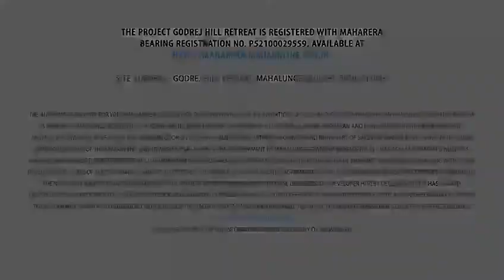Godrej Hill Retreat - Mahalunge | Upcoming Godrej Properties in Pune | Pune Real Estate 2022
About Property:

This address is nestled between Hills and the Mula River & has been designed by keeping in mind the requirements of its inhabitants. Along with the amenities like Swimming Pool, Kids Play Area, Party Hall, Jogging Track, Fitness Gym, Sports Courts, Cafeteria, Project Level Security, Podium Level Security etc is a self-sufficient address where you can enjoy life to the hilt!

Situated in the Mahalunge region of Pune. This address offers you an exhaustive array of exotic conveniences to help you realize your dream home. The locale of Mahalunge is well connected across the city. Bask in the happiness that comes from staying at the junction of the coveted Baner and the buzzing IT hub of Hinjewadi. Knowing fully well that work, leisure, or pleasure is within your reach.

Property Highlights:
- The Master Boat Club spans 55,000 ft, and is perched at the riverbank
- Banyan Tree International is 2.2 kms away
- Project nestled between Hills and river
- Hinjewadi IT Park is 4 kms away
- 7 types of resort themed gardens with 3 hectares of central park.

Interested in the property?
Get in touch with Properties Dekho, your expert real estate consultant on real estate investment opportunities in Pune. We offer a wide range of services for real estate property buyers and sellers all over Pune. We provide expert guidance when it comes to buying properties in Pune so you find the perfect home that suits your needs.